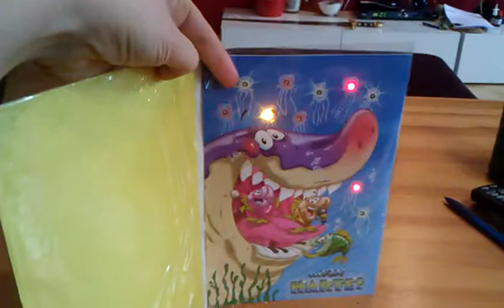Birthday card of Awesomeness